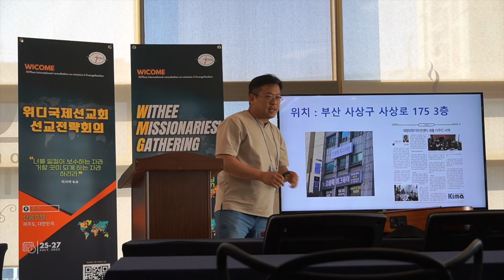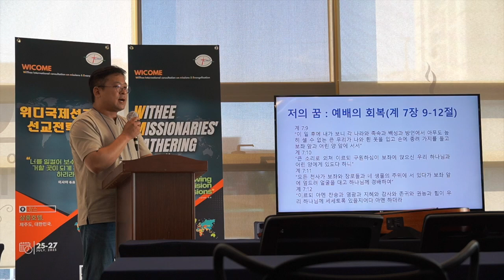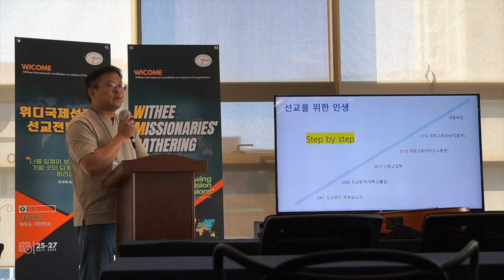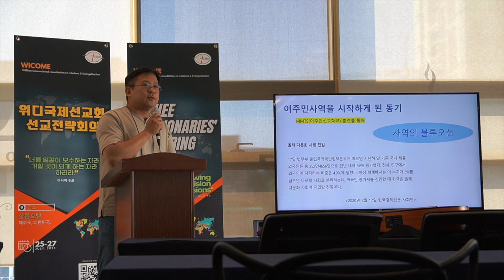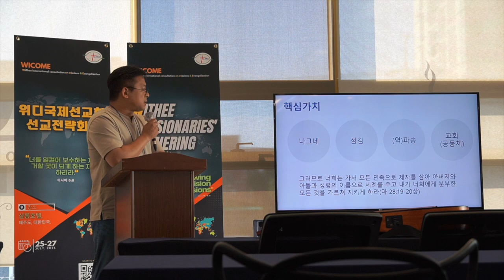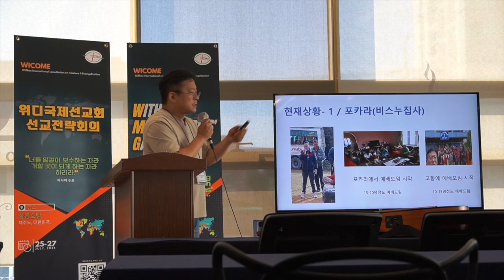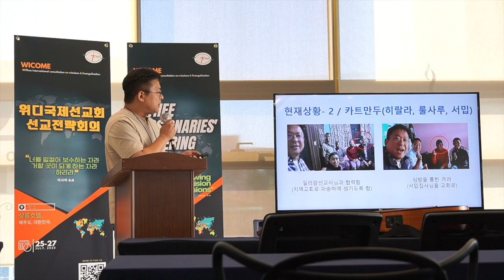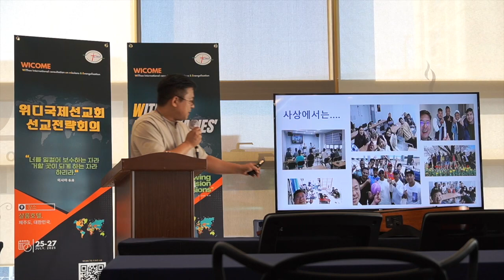DBMC 김성진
WICOME

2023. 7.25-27